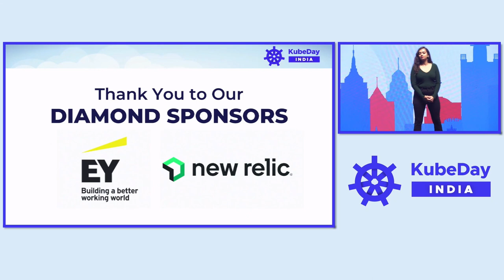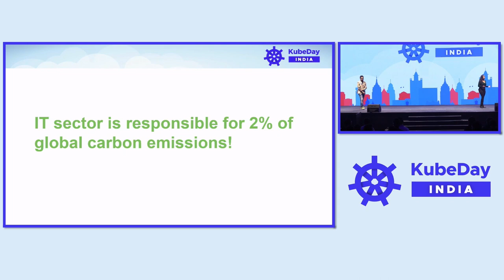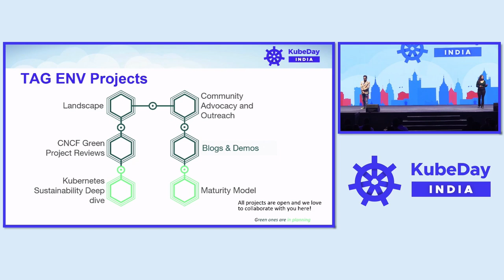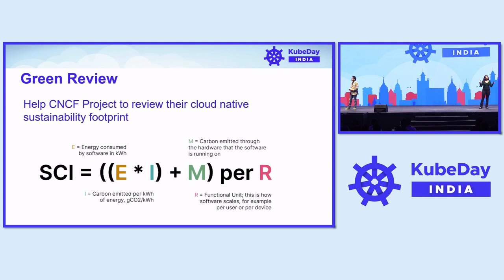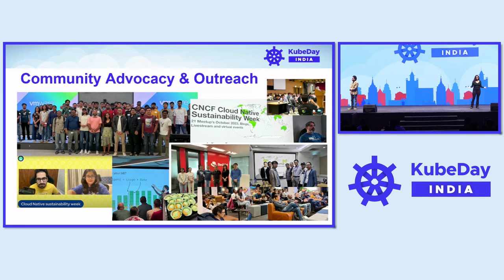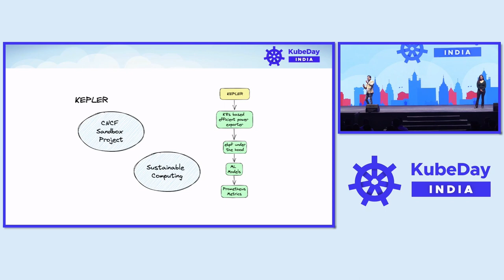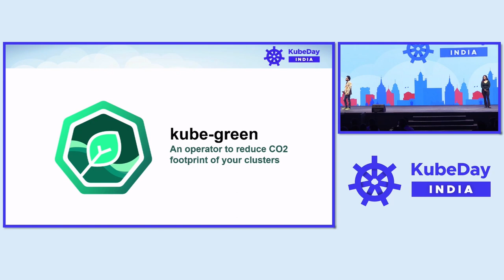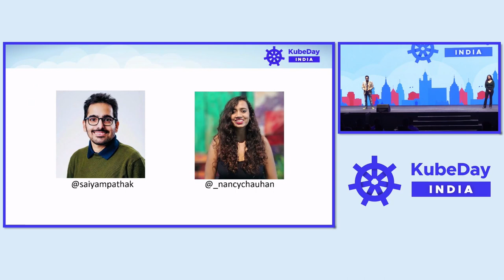Keynote: Cloud Native Sustainability - How You Can Help Right Now! - Saiyam Pathak & Nancy Chauhan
Keynote: Cloud Native Sustainability - How You Can Help Right Now! - Saiyam Pathak, Field CTO, Civo & Nancy Chauhan, Developer Advocate, LocalStack

Sustainability goes beyond politics, especially in the software ecosystem where our actions leave significant environmental footprints. In this talk, we'll explore the substantial environmental impact of software and how we can actively reduce its carbon footprint by adopting sustainable engineering principles. Saiyam and Nancy will talk about the need for sustainable software, its importance, and practical ways we can all contribute. They will also discuss existing tools and methods that can be applied by the engineering teams, offering insights on how you can be a part of this cause. By the end of the talk, you will gain a solid understanding of the sustainable ecosystem in the cloud-native space, how you can contribute, the sustainable tooling you can adopt, and key areas where your contributions can make a difference.